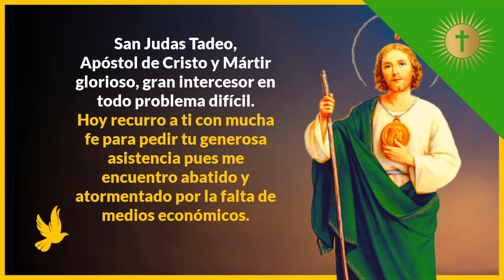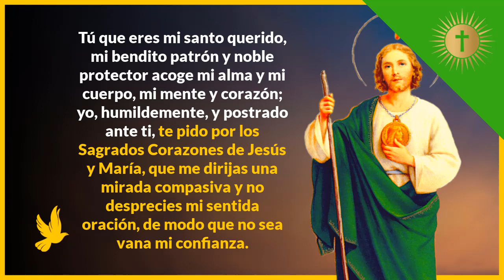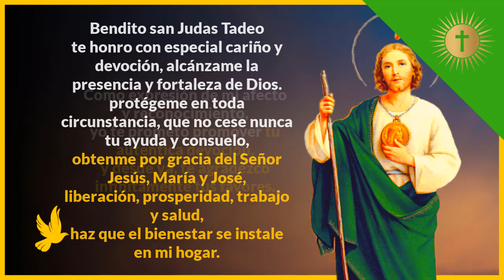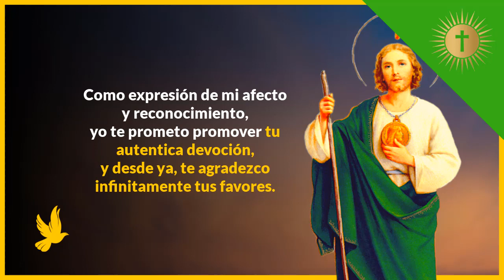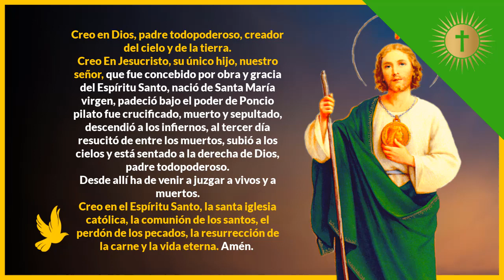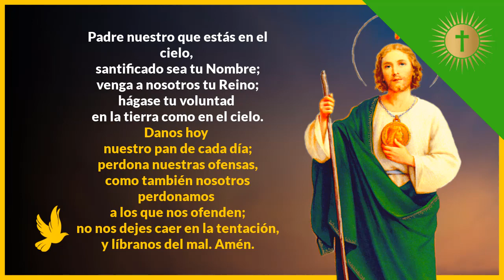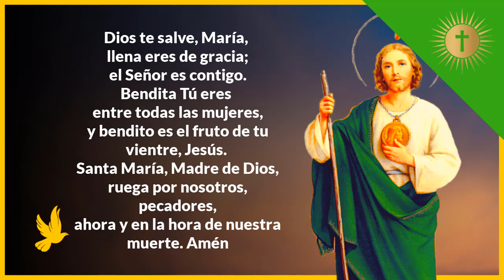Oración a San Judas Tadeo para Conseguir Dinero urgente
Oración a San Judas Tadeo para conseguir dinero urgente. Haz esta oración a san judas tadeo durante 9 días seguidos con mucha fe y el dinero vendrá a ti por obra y gracia de Dios